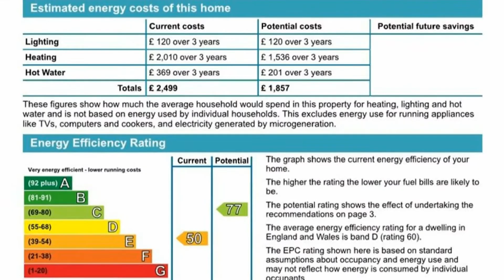Manor Road, Tankerton, Whitstable